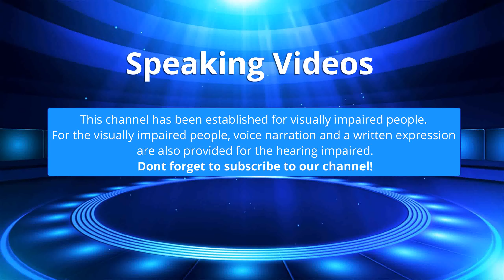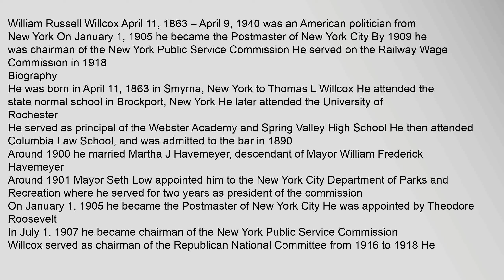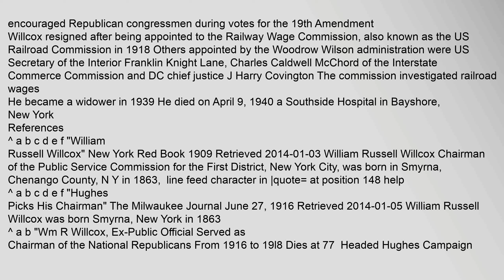William Russell Willcox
Biography
Around,1900,he,married,Martha,J,Havemeyer,,descendant,of,Mayor,William,Frederick,Havemeyer27
On,January,1,,1905,he,became,the,Postmaster,of,New,York,City,He,was,appointed,by,Theodore,Roosevelt25
In,July,1,,1907,he,became,chairman,of,the,New,York,Public,Service,Commission1
Willcox,served,a,William,Russell,Willcox